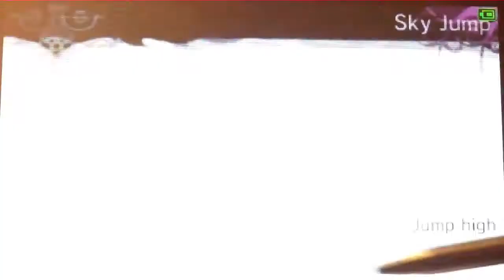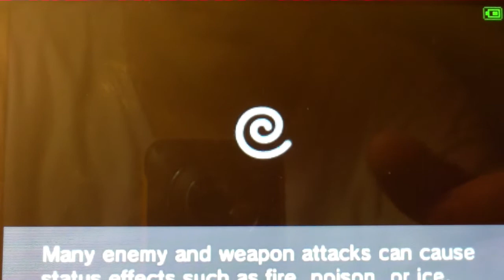Kid Icarus Uprising 9.0. Walkthrough Chapter 5 Part 1 : Pandora's Labyrinth of Deceit!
In this chapter, we try to take down the goddess of calamity : Pandora. Anyway don't miss the chance to meet me in person at the Nintendo World Store on March 3rd 11am to 3pm. I'll be distributing a copy of my eyetrack orbitars and battling people. Check out the next part and look at the last few chapters and multiplayer videos for Kid Icarus Uprising! Question: Do you think Pandora is hard? Answer in the comments down below.